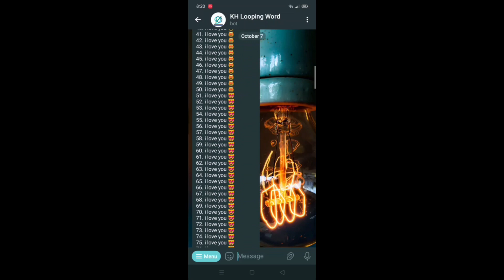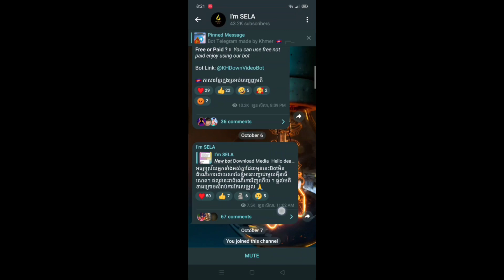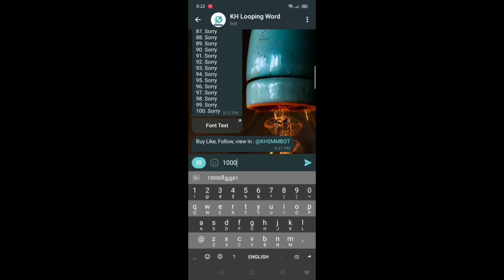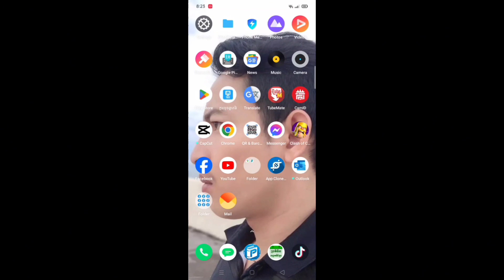ចង់សរសេរពាក្យថា I LOVE YOU អោយបានច្រើនមិនពិបាកនោះទេ/On telegram